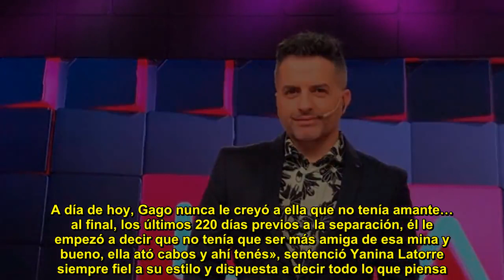Ángel de Brito frente a una confirmación que paraliza a la farándula «Esta amante que ahora es novi